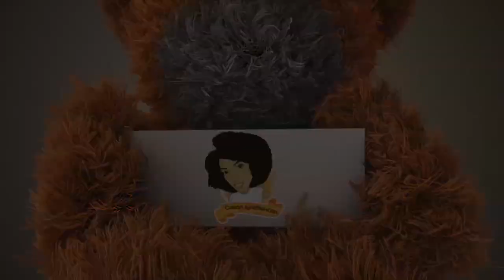VLOG #85 JORDANS LEASH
First time taking Jordan out with his new "backpack" lol

MAILING ADDRESS
15 Westney Rd North
Ajax, On L1T3V2